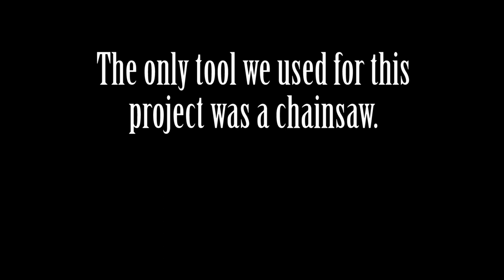Log Bench (No Nails)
How to build a log bench without nails or screws from a fallen tree.